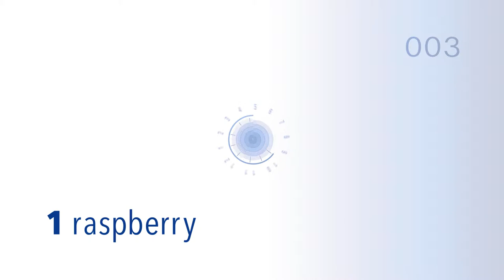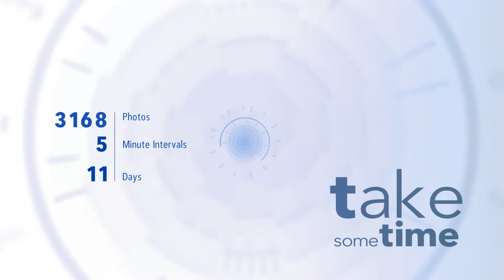Trippy Raspberry Time Lapse - tst 003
What happens when a raspberry dries up and someone has time to make weird animations? Why don't you find out.